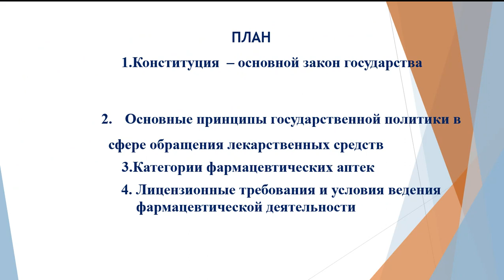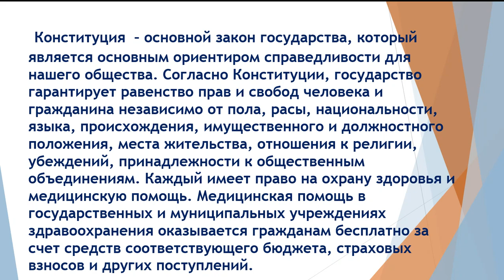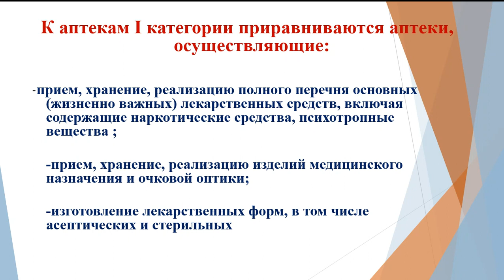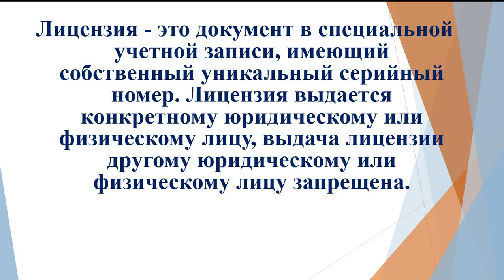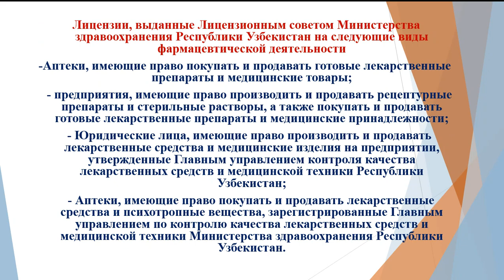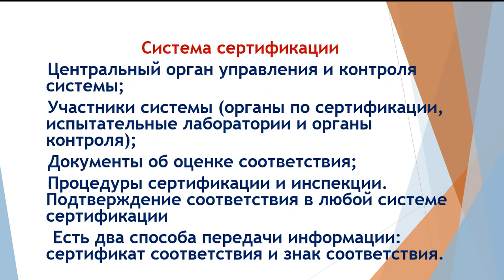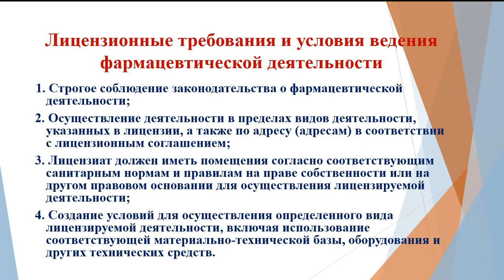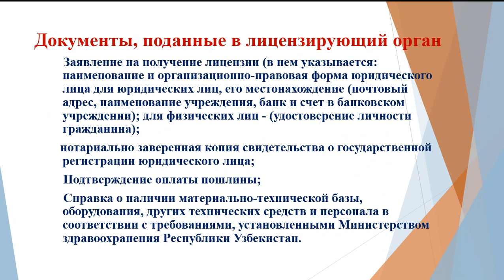Правовые основы регулирования фармацевтичиской деятельности